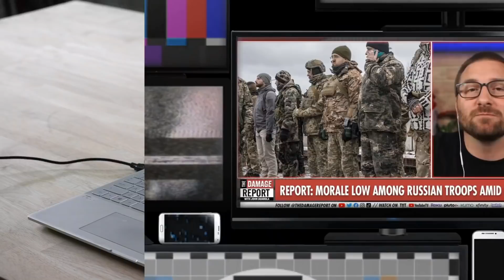How Russia Might Win WW3: Peter Vincent Pry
"What we are seeing is a fiction... the bigger conflict is coming". Dr. Peter Vincent Pry breaks down his theories about whats actual going on in the far east.